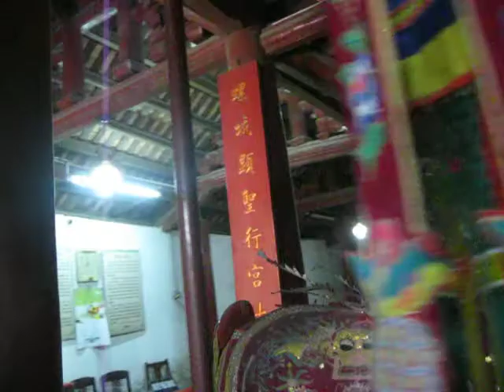cổ loa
về quê